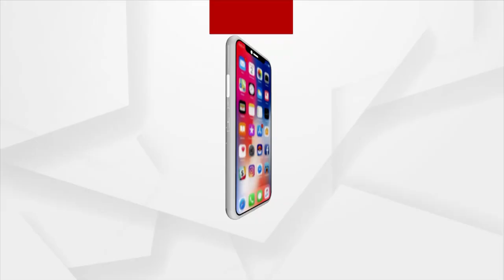ଖଳନାୟକ ଗୋବିନ୍ଦ ସାହୁ ପଛରେ କିଏ : ବରିଷ୍ଠ ନେତା ଦାମ ରାଉତ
ଶିକ୍ଷୟତ୍ରୀ ମମିତା ମେହେରଙ୍କୁ ଅପହରଣ ଓ ଜାଳିଦେବା ହତ୍ୟା ଛୋଟ ଘଟଣା ନୁହେଁ । ତଦନ୍ତରେ ଡେରି  କରୁଛନ୍ତି ରାଜ୍ୟ ସରକାର ।